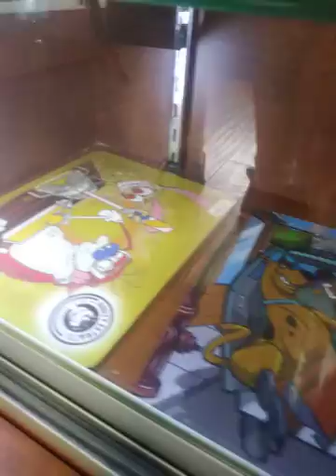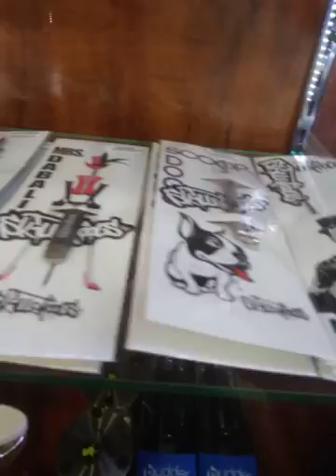2 2017whoop whoop smoke shop✌💯🃏